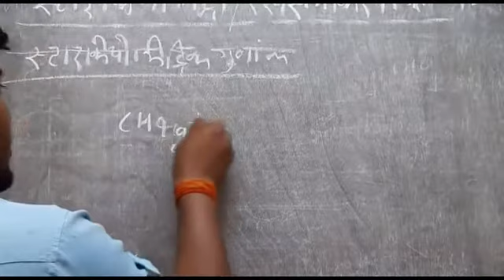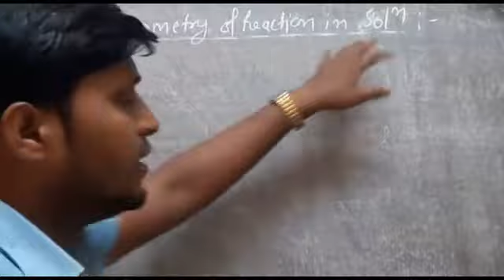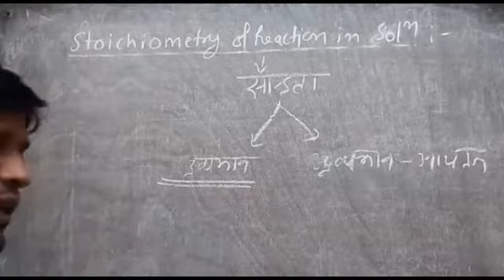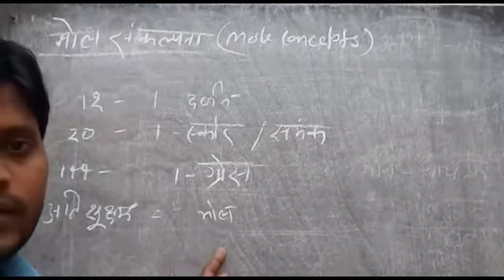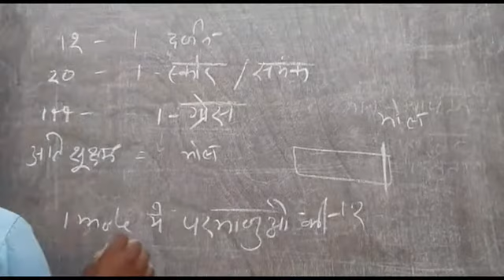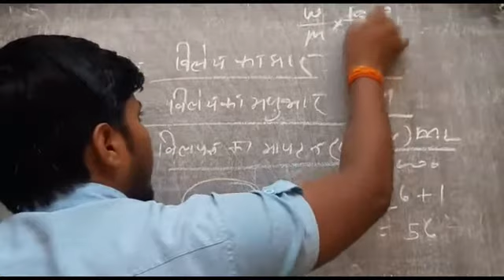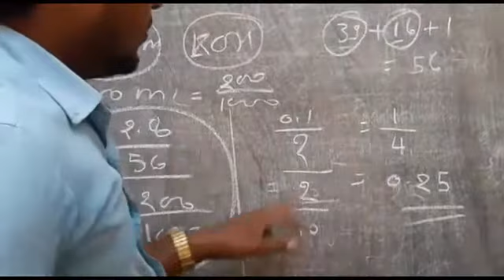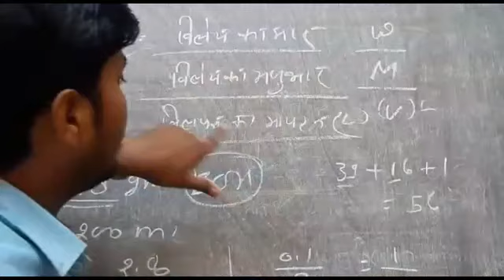Class 11 ll Chemistry ll Chemical Reaction of Stoichiometric ll S P Sir SKD